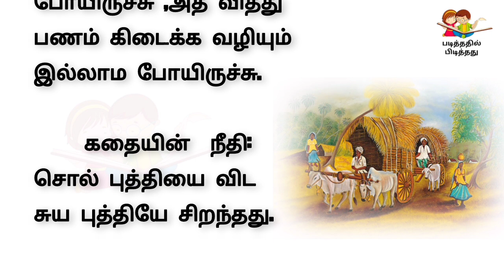சிரிப்ப அடக்க முடியல சாமி | படித்ததில் பிடித்தது